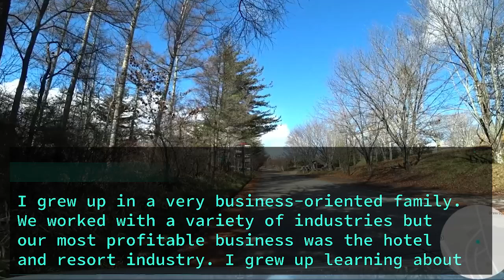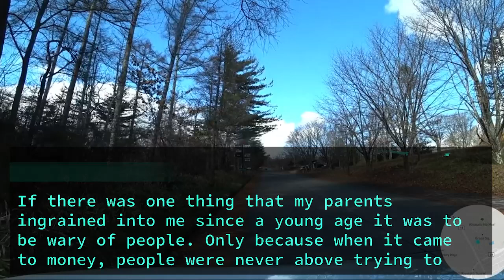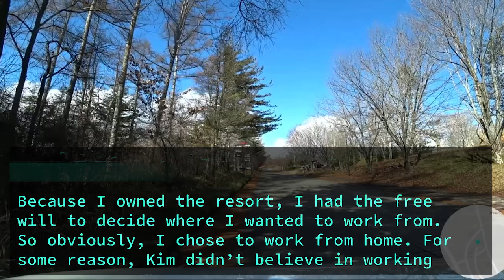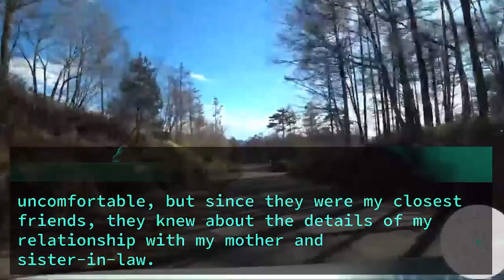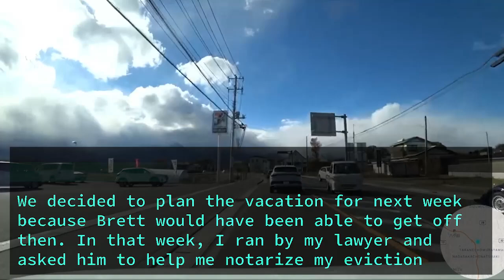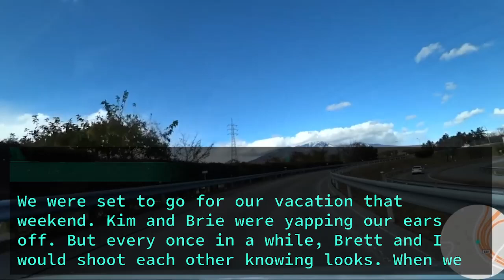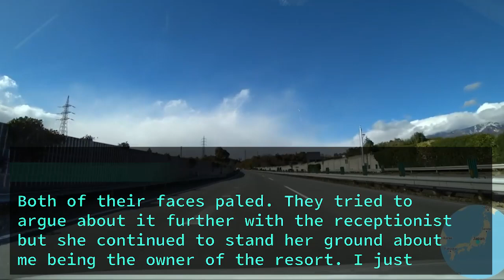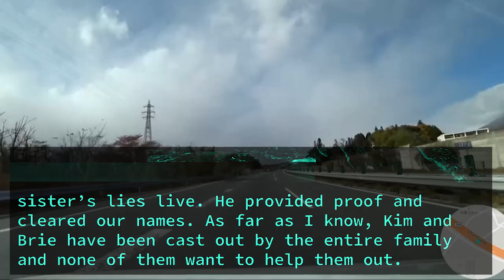MIL & SIL Looked Down on me Since I Got Married But 2 Months Later When we Arrived at a 5Star Resort